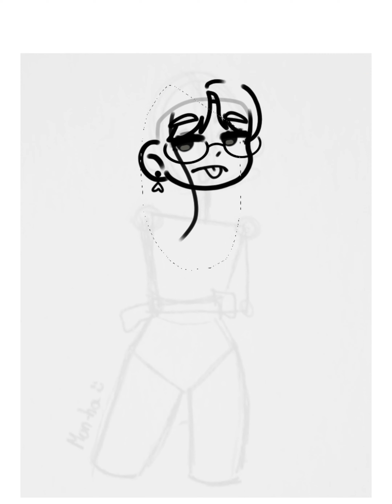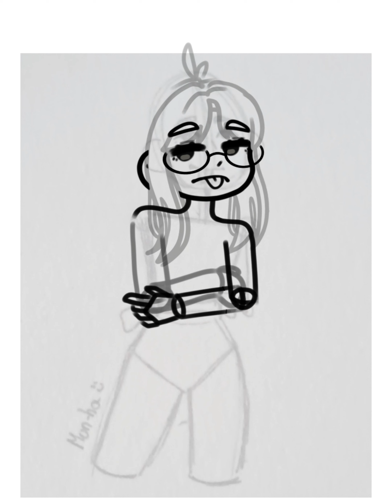` Gift for Annxva: speedpaint fanart ° 🍘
꒰🍥꒱ Welcome to Mun-Ha's cottage ♡'

💌  ʚ Me ɞ

→ French °

→ 16y °

→ Cats lover ♡ °

→ Kpop stan °
   :: ' Stan TXT, StrayKids, Xdinary Heroes, Ateez, BTS, Enhypen, Dreamcatcher, Itzy, Lapillus, Twice, StayC, Red Velvet, Nmixx, Billlie, Ive, Everglow and Kep1er.

→ Kdrama enjoyer °
   :: Fav kdrama; Strangers from hell. (Go watch it 👹NOW‼️)

💌  ʚ Edit/Drawing ɞ

- ' Character;
Annxva's oc
     → From gachatuber

- ' thumbnail;
Picsart

💌 ʚ editing ɞ

- ' Musics used:
 • Antifragile - By Lesserafim
 (muffled ver.)
     → Type?  Kpop

- ' apps:
 Ibispaint X

💌 ʚ Character information

idk.

💌 - bye bye '.;:.☁️